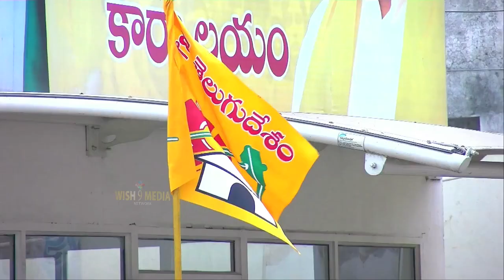New Chandrababu Naidu Ani Chattara | Tdp song| chandrababu songs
2019 TDP Kadali Randi Telugu Desa Karyakarthalara | Telugu Desam Party Songs